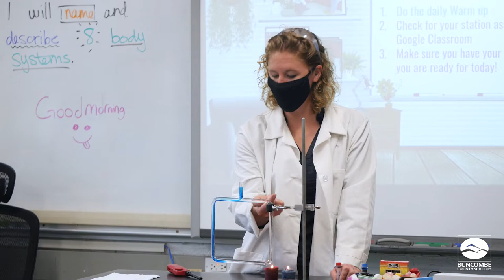Jordan Braschler, 2021-22 Erwin District Teacher of the Year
“[Public schools] are producing the next citizens of our community. So we want them to have not only academic knowledge, but also emotional and character knowledge. We want them to be able to go into the community and help.” -Jordan Braschler, Clyde A. Erwin Middle

Representing our Erwin District, Jordan Braschler is one of seven 2021-22 BCS District Teachers of the Year. Each year, the Buncombe County Schools Teacher of the Year tradition celebrates excellence in education and gives teachers the opportunity to recognize peers who exemplify the profession and its values.

This video was debuted during the Sept. 2, 2021, Board of Education meeting as part of the District Teachers of the Year presentation.

Congratulations, Ms. Braschler!